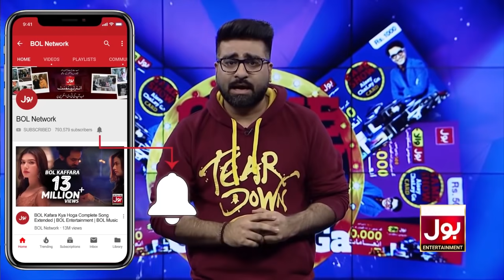BOL Nights with Ahsan Khan | 6 June 2019 | Danish Taimoor | Ayeza Khan | BOL Entertainment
BOL Nights with Ahsan Khan | Danish Taimoor | Ayeza Khan | BOL Entertainment
Danish Taimoor & Ayeza Khan in BOL Nights